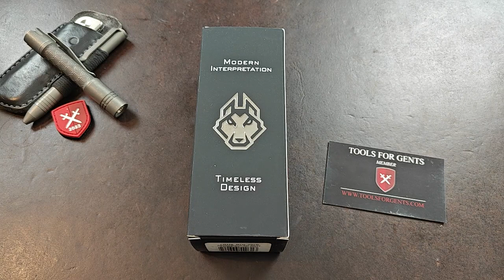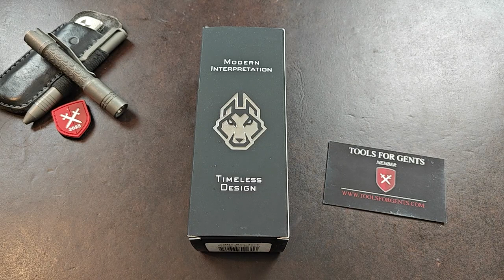Jack Wolf Knives LITTLE BRO JACK - der kleine Bruder kehrt endlich heim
Was lange währt wird endlich gut... Das Little Bro Jack kommt nach einer langen Phase des Wartens nach dem ersten (abgebrochenen) Versuch nun endlich in den Handel. Und Ben hat sich da einiges einfallen lassen bezüglich der Griffmaterialien. Aber seht selbst!

Mein Dank geht wie immer raus an das Team Tools for Gents für die freundliche Leihgabe der Messer!

Hier wie immer noch ein paar Links zu Dingen, die ich täglich nutze oder für sehr tauglich halte! Sollte etwas aus dem Video in der Liste fehlen, das Euch jedoch interessiert, meldet Euch! Ich werde es gerne ergänzen.

Hier mein aktuelles EDC mit Links:

Xiaomi 13 8/256GB
Citizen Promaster Marine Titanium
Der MecArmy Stift

Der vielleicht beste Feinmechaniker-Bitsatz:

Die drei Tonife Modelle:
Das NOVA
Das RUNER
Das SQUIRREL

Ich hab Euch die Kubey Modelle mal zusammengestellt:
Das KU122:

Das KU322
Das KU331
Das KU344

Ein klasse Messing Pen SEHR günstig:

Mein Smartphone (Bild und Ton)

Mein Rucksack: 5.11 Rush24

Sofirn SP10 Pro
Sofirn SC31
Sofirn SC18